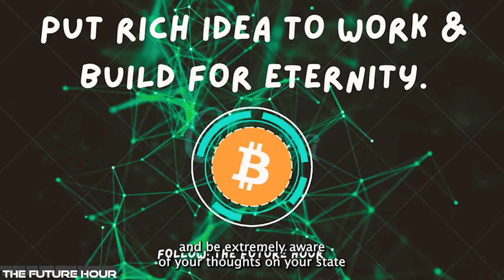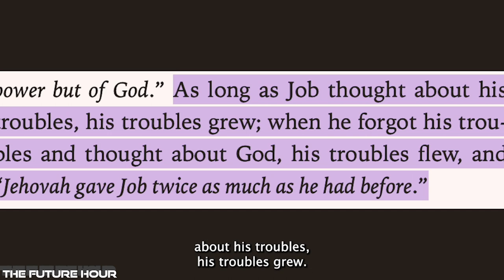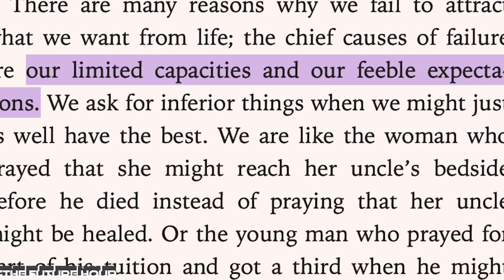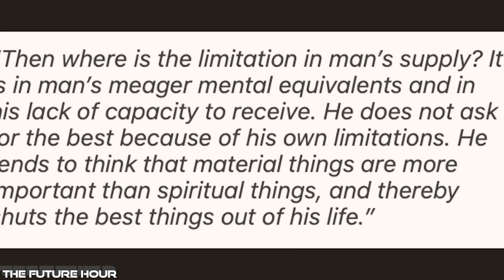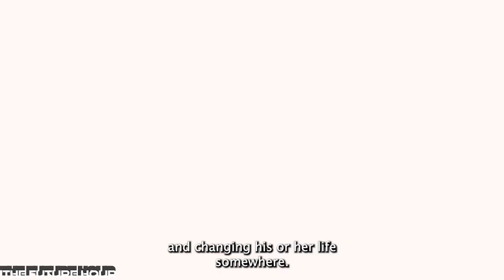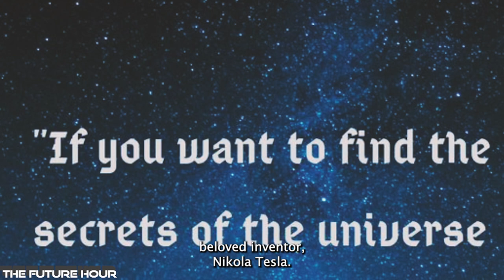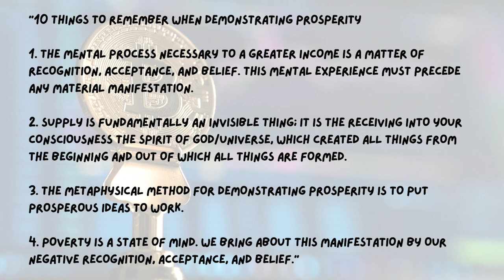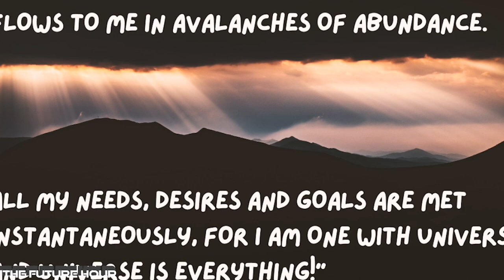I AM PROSPERITY (Abundance Frequency, Mental States, Robert A Russell)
This video & Mini Series is a meditation and inspired by Robert A Russell: You Too Can Be Prosperous

Especially from
Chapter 2 - What prosperity is
Chapter 3 - The source of wealth

Quote:
"If you want to find the secrets of the universe, think in terms of energy, frequency and vibration."
- Nikola Tesla